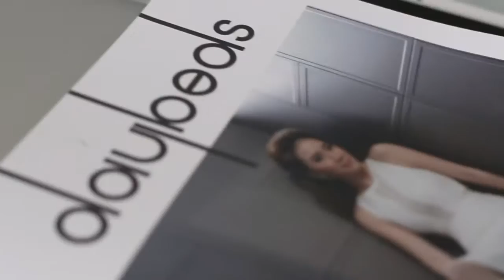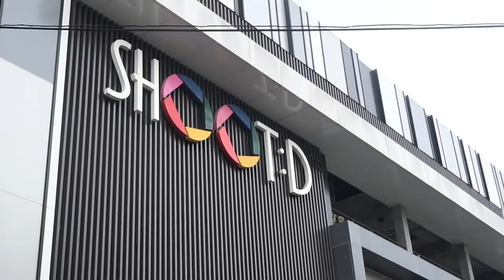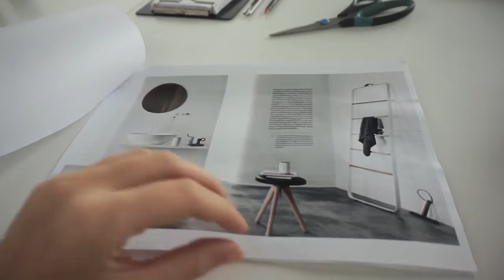Tina Daybeds Magazine